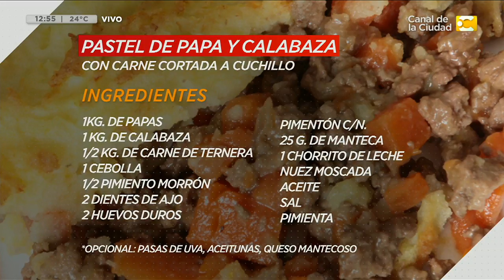¡Cocinamos Pastel de papas! (parte 2) con Claudio Guarnaccia en Hoy Nos Toca a las Diez